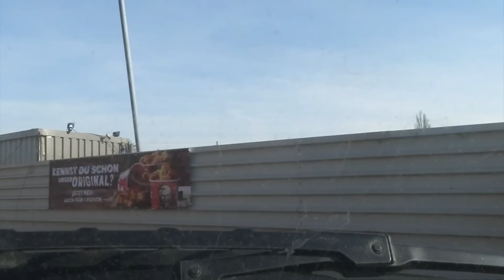ON THE ROAD Neigschaufelt! Tribute to Reingehaun!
Wir wissen es alle, Shordy und Flo haben nicht nur Fans, nein sie sind auch welche.
Da die zwei gerne Essen liegt es natürlich sehr nahe das sie Fans von "Reingehaun, Frankens Freshe Foodreviews" sind.
Bei Reingehaun handelt es sich um zwei sympathische Jungs, die Kreuz und quer durch Franken fahren und alle möglichen Restaurants testen.
Also wenn das nicht geil ist!!
Und deshalb  haben wir uns von Geekeriki diese Hommage erlaubt, wir hoffen sie gefällt Euch ;)

MUSIK Wolfenstein The New Order - Boom Boom Theme (Remix)